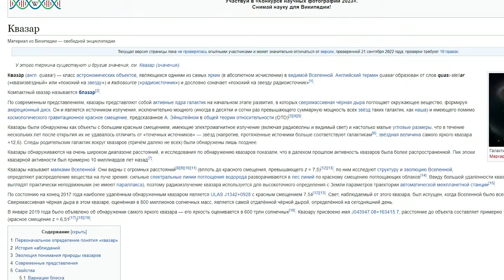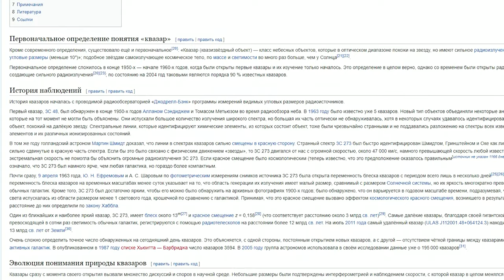🙈 ВРЁТ ЛИ САВВАТЕЕВ? КВАЗАРЫ СУЩЕСТВУЮТ - РАЗОБЛАЧЕНИЕ ФЕЙКОВ!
В этом видео мы рассмотрим квазары - существует ли они? Врёт ли Савватеев?

Поддержать выпуск новых видео:
ETH/BNB: 0x3B9e20404880c93acfDC3afF52366BEC7C1bA61d
BTC: bc1qg44enm3w2uznhrz7cfcwnzsaqusr9rhrm9m408
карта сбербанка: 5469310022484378